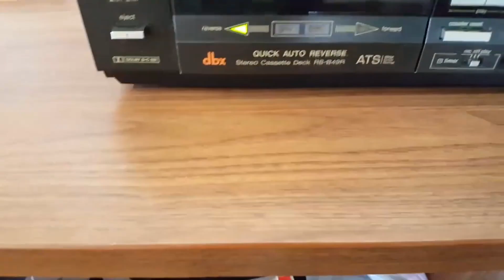Magnetofon Technics RS-B49R - wymiana połamanej zębatki